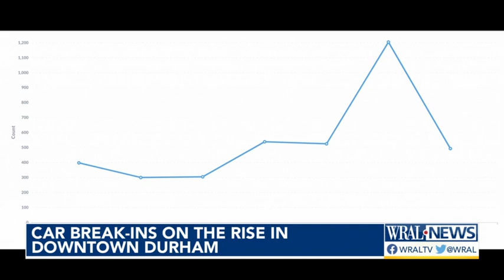Downtown Durham residents frustrated to find cars broken into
There were more than 1200 reported larcenies from motor vehicles in Durham in June, data shows.